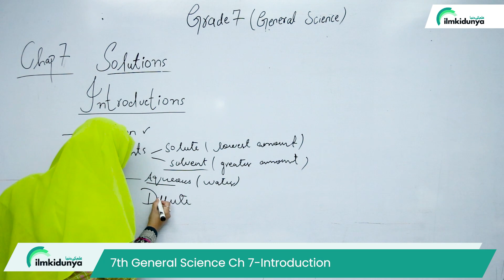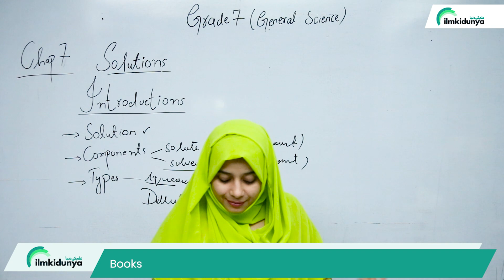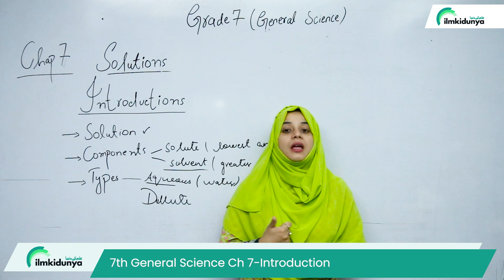Class 7 Science Chapter 7 - Introduction to Solutions - 7th Class General Science Chapter 7 Exercise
In this online lecture, teacher explains 7th Class Science Chapter 7 Solutions.The topic is 7 Class Science Chapter 7 - Introduction to Solutions - Class 7 General Science Chapter 7

7 class science chapter 7,
7 class general science chapter 7 introduction to solutions,
general science class 7 chapter 7 question answer,
class 7 sceince chapter 7,
class 7 sceince chapter 7 introduction to solutions,
class 7 science chapter 7 mcqs,
7th class general science chapter 7,
7th class science chapter 7 exercise,
7th class general science chapter 7 introduction to solutions,
science 7th class chapter 7 question answer,
general science class 7 chapter 7,
science class 7 chapter 7 exercise,
general science class 7 chapter 7 exercise,